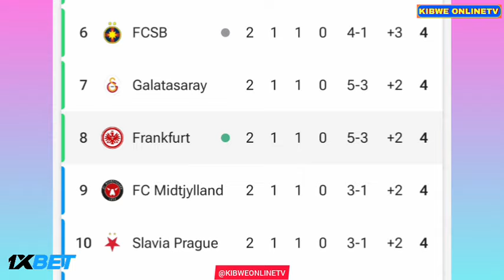Omar Marmoush Goal - Besiktas vs Eintracht Frankfurt (1-3), Goals Results/Extended Highlights-2024